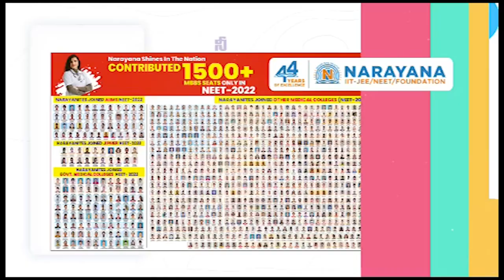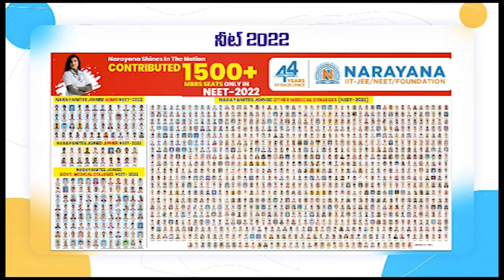ఉపాధి హమీ పనులపై ఏపీడీ సమీక్ష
-సీతారామ‌పురంలో రికార్డుల‌ను ప‌రిశీలన‌
-ఫీల్డ్ అసిస్టెంట్ల‌కు ప‌లు సూచ‌న‌లు చేసిన ఏపీడీ గాయ‌త్రిదేవి